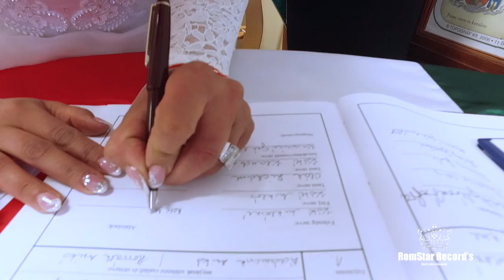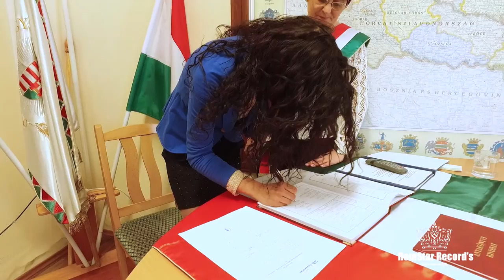Renáta & Miklós esküvő 2017 Pánd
Ének-vokál, hangszeres felvétel Igény szerinti hangszerelés, műfajtól függetlenűl
Fotózás, videó klip forgatás Weblap szerkesztés
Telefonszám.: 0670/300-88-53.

A hang és videó bármilyen célú felhasználása engedély köteles